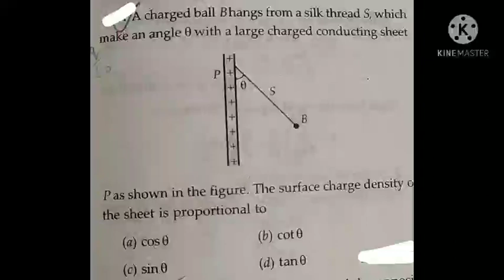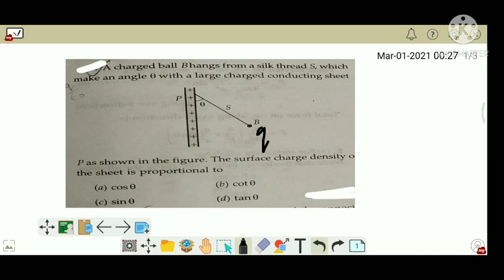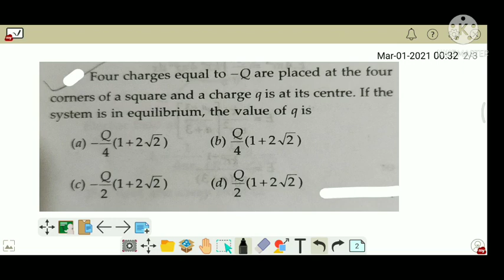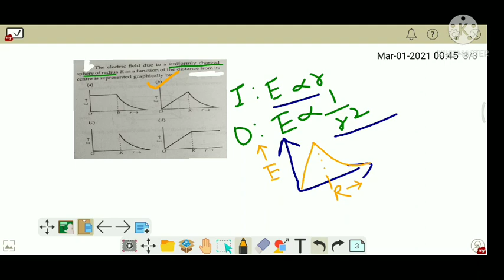AAI ATC PHYSICS THROUGH QUESTIONS